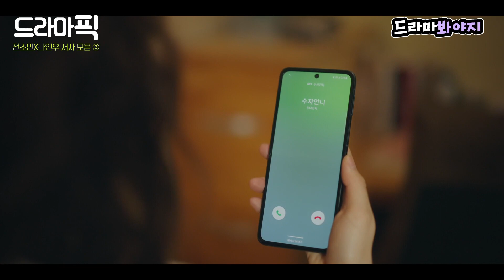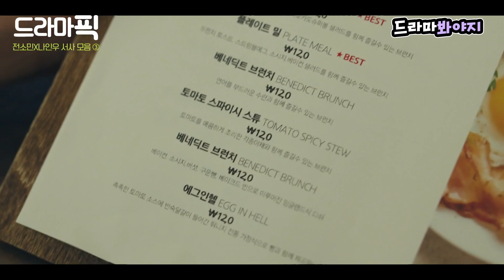[드라마픽] 전소민X나인우③ ＂커피 트럭이 꿈인 사람이 어디 있어요＂ 어딘가 변한 것 같은 전소민｜클리닝 업｜JTBC 220724 방송 외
[드라마픽▶클리닝 업]

내부자 거래로 큰 돈을 벌게 된 인경(전소민)은
커피트럭에 대한 꿈을 버리고 편한 삶을 살고 싶다는 이야기를 하는데,

그런 인경이 이전에 알고 좋아하던 인경과
다르게 느껴져 혼란스럽기만 한 두영(나인우)